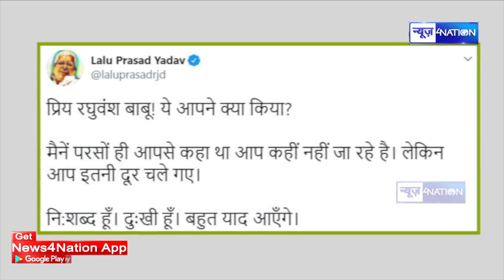Raghuvansh Prasad Singh के चाहने वालों ने कर दी सबसे बड़ी मांग | News4nation